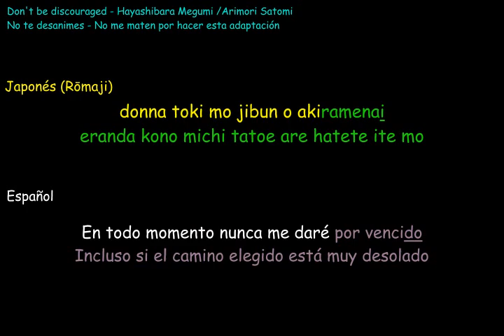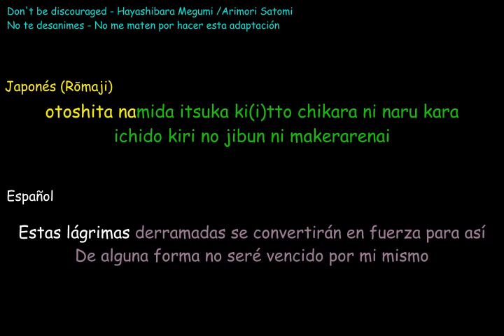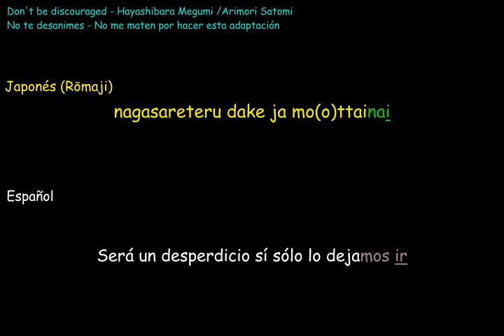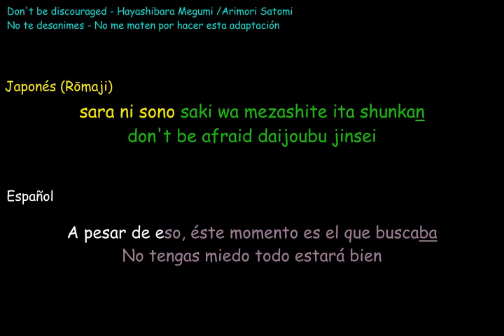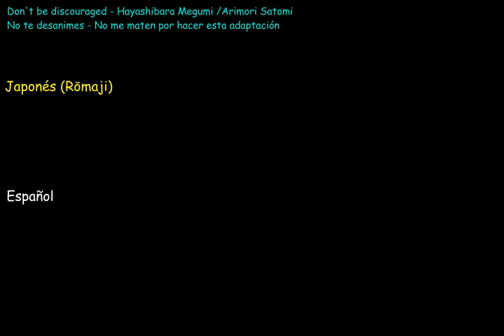Dont Be Discouraged Karaoke No te desanimes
Don't be discouraged - Hayashibara Megumi
Lyrics: Arimori Satomi
Composition: Satou Hidetoshi
Arrangement: Soeda Keiji

No te desanimes - No me maten por hacer esta adaptación

Al igual que el anterior karaoke, no lo había hecho por falta de fandub/cover español, así que me aventé hacer la adaptación, espero algún día la hagan, y actualizar la letra. Les dejo las fuentes que use:
my excited heart shakes at the unseen tomorrow
I continue on to grab that shining dream
when I got discouraged, I found out people aren't alone
never give up on myself at all times

Mi corazón emocionado tiembla ante el mañana invisible.
Continúo agarrando ese sueño brillante
cuando me desanimé. Descubrí que la gente no está sola.
Nunca me rindo en todo momento.

Mi corazón tiembla mañana cuando no puedo ver mi corazón
Sueños brillantes, ve a agarrar
La persona que se da cuenta cuando es aplastada no está sola
Nunca te des por vencido

even if the chosen path is rough and beaten up
beyond that is that moment we sought for

incluso si el camino elegido es accidentado y golpeado
más allá de ese es el momento que buscamos

Este camino que elegí, aunque esté desolado
Además, el momento al que aspiraba

* don't you forget that I'm here
please laugh at my clumsiness as a part of my sweetness
I don't forget that you're here
we can become stronger through this clumsy love

* no olvides que estoy aquí
por favor ríete de mi torpeza como parte de mi dulzura
no olvido que estás aquí
podemos hacernos más fuertes a través de este amor torpe

* no olvides que soy
Incluso si comete un error, ríe con encanto
No olvido que eres
Puedes ser fuerte con amor torpe

the wandering wind, there are nights I become uneasy but
time continues and tomorrow will come as usual
those tears shed will someday turn into strenght so
I can't lose to myself that only exists once

el viento errante, hay noches que me inquieto pero el
tiempo pasa y el mañana vendrá como siempre
esas lágrimas derramadas algún día se convertirán en fuerza así
que no puedo perder para mí mismo que solo existe una vez

Hay noches en las que me siento incómodo
Es hora de fluir (cuando) El mañana llegará sin cambios
Las lágrimas que solté seguramente me ayudarán algún día
No puedo perder conmigo mismo una vez

the expanding image, I'll become the self I want to be
I don't want any future that follows a manual

la imagen en expansión, me convertiré en el yo que quiero ser
No quiero ningún futuro que siga un manual

Quiero ser una imagen hinchada
No necesito el futuro según el manual

**don't be afraid, it's okay,
our lives aren't that wasted
I'm not afraid, it's only a hundred years
it's such a waste if we just let it flow by

** no tengas miedo, está bien,
nuestras vidas no están tan desperdiciadas,
no tengo miedo, son solo cien años,
es un desperdicio si lo dejamos fluir

** no temas la vida de un gran marido
No lo tiré tanto
No tengo miedo han pasado 100 años
Es un desperdicio ser barrido

incluso si el camino elegido es accidentado y golpeado más
allá de ese es el momento que buscamos

**Repetir
*Repetir